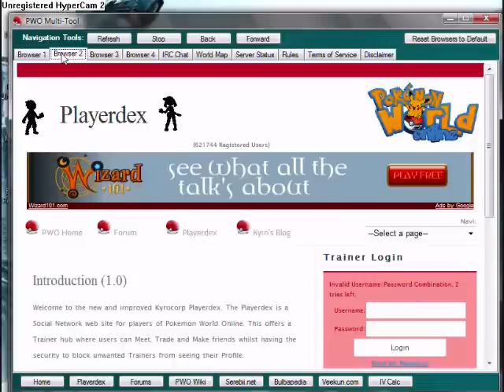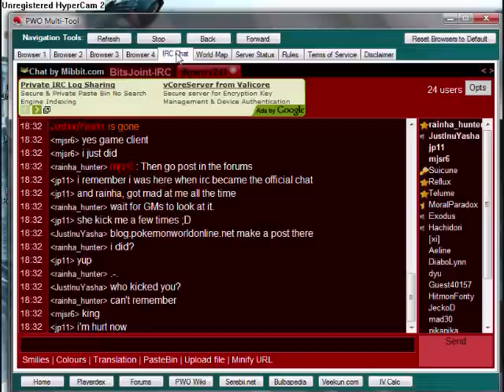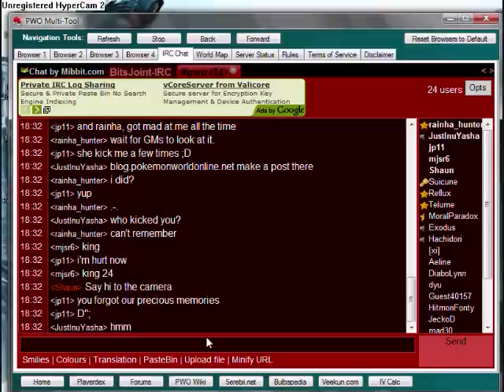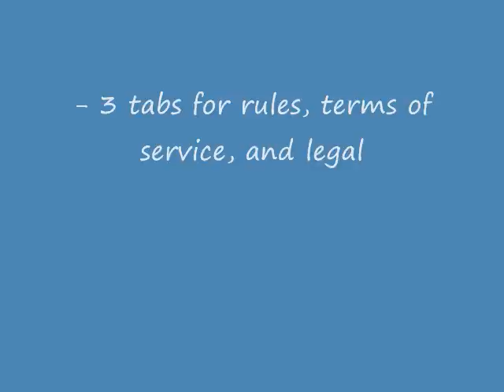PWO Multi-Tool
"PWO Multi-Tool is an application built to please. I've attempted to put the majority of resources available to players right now into one place that consumes less memory than Firefox. I'm not sure if I've achieved that but I sure tried.

Features:
- 4 web browsing tabs. The web browser is intentionally limited; review the Readme file for more info.
- 1 IRC tab connecting to the PWO IRC channel (through mibbit)
- 1 Labeled world map tab
- 1 Server Status tab (optional auto-update; manual refresh button)
- Basic browser navigation tools (Stop, Refresh, Back, Forward) as well as a "browser reset" button that puts all four browser pages to their individual home pages.
- Access to pokemonworldonline.net, blog.pokemonworldonline.net, playerdex.com, grou.ps/pwo/wiki, serebii.net, bulbapedia.bulbagarden.net, veekun.com, and LegendaryPokemon's advanced IV calculator.

Nothing special or fancy, just something I thought would find use. If there are ever any updates to PWO Multi-Tool, I'll post them here with an updated link.

-Crenel (GM of PWO)

*Credit to Crenel for making the tool*